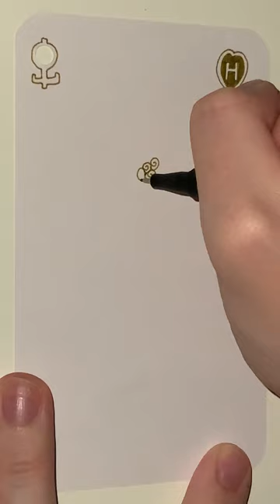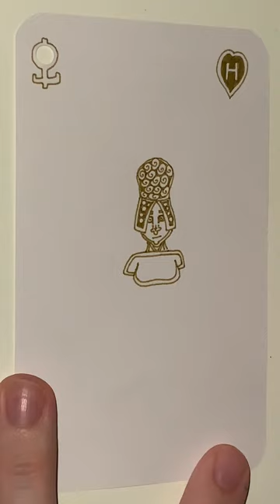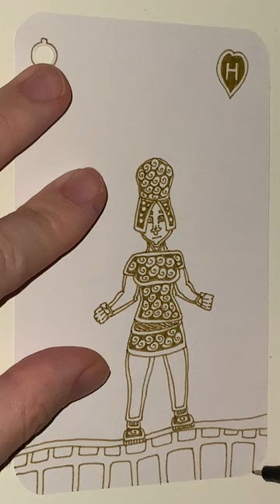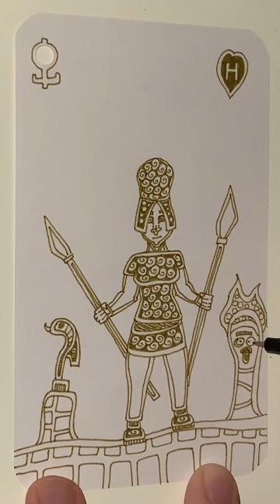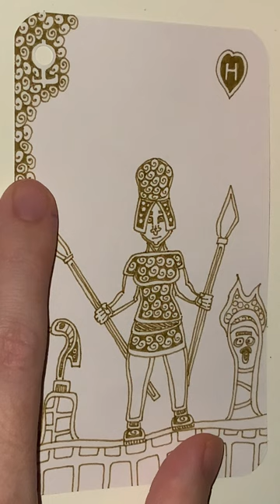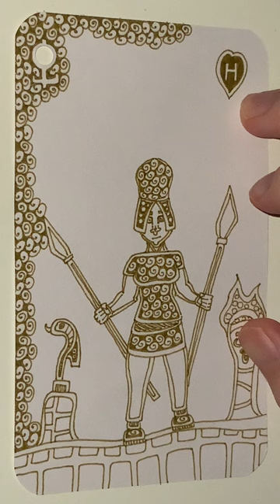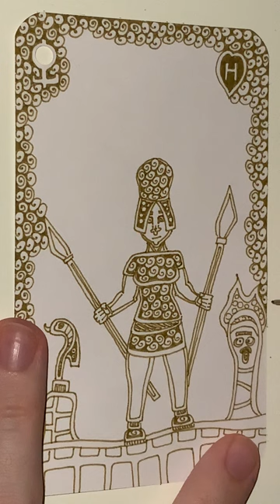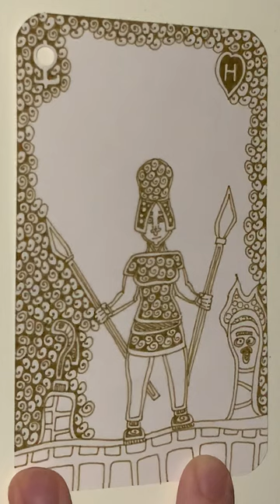H of Brassy Brass Hearts - YH Fineliner - Automatic Doodling - Part 1